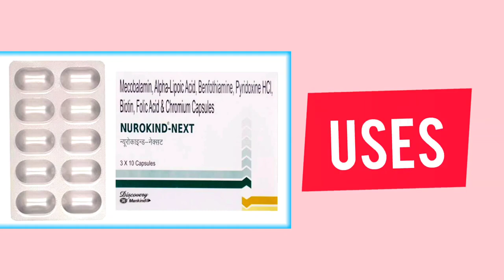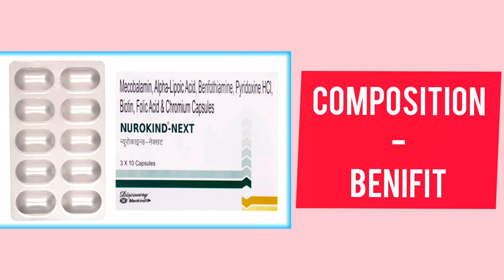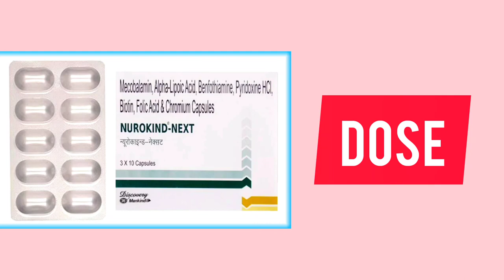NUROKIND-NEXT CAPSULE BENEFITS+ALL DETAILS MECOBALAMIN UESE...